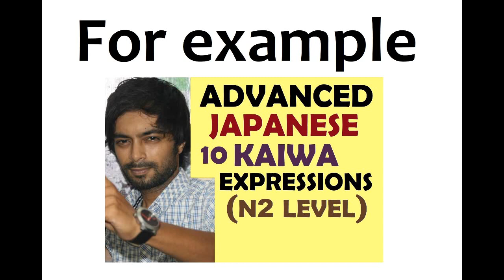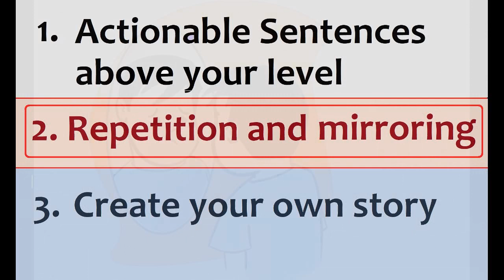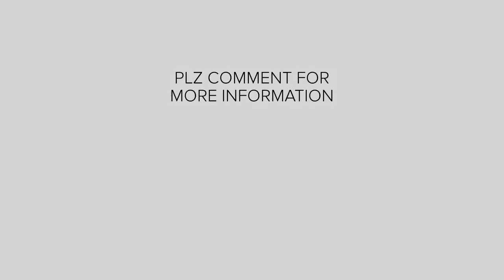JLPT Japanese || Japanese Language || Japanese Kaiwa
NIHONGOMAX